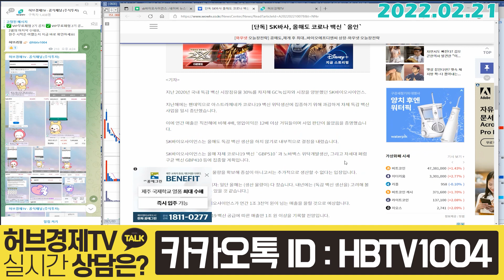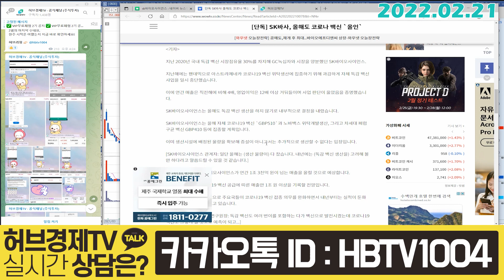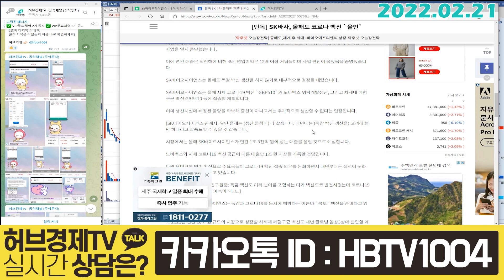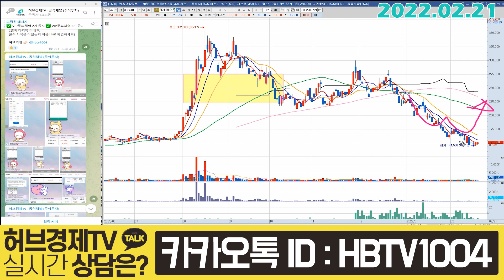SK바이오사이언스 (302440) - 올해도 올인한다